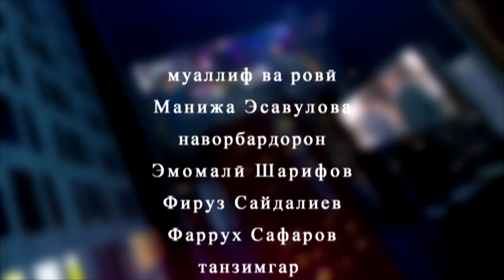Шабоханг бо сарояндаи ҷавон табиби ҳозиқ Чурабеки Ахмаджон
# 5 ..Пятый выпуск программы Шабоханг с Джурабеки Ахмаджон ...
    Агар хоҳед аз розу ниёзи сарояндагони ҷавон огоҳ шавед пас ба канали мо обуна шуданро фаромӯш накунед.Дастгирии шумо пешравии мо.
Шакли пурраашро метавонед дар инҷо бо формати HD тамошо кунед👇..Канали шахсии Чурабеки Ахмаджон дар инҷо